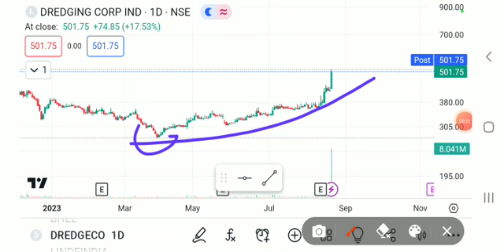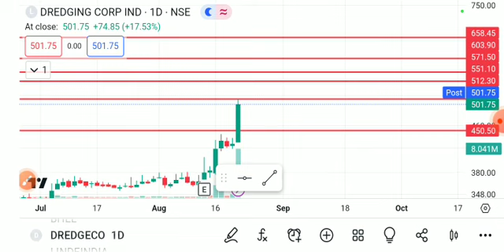dredging corporation of india share, dredging corporation share, Dredging share